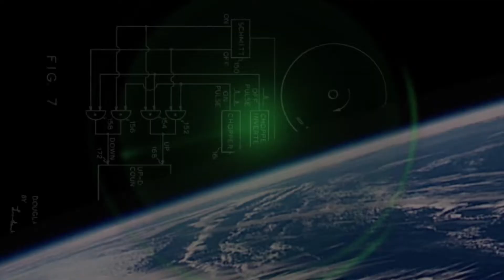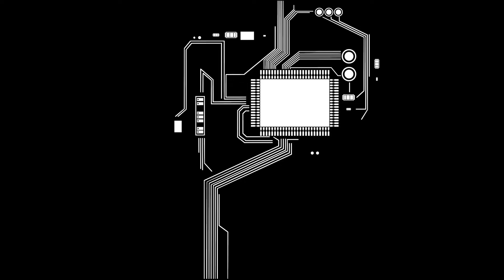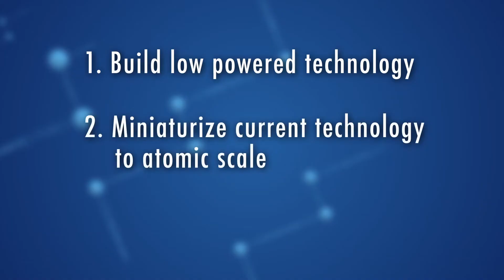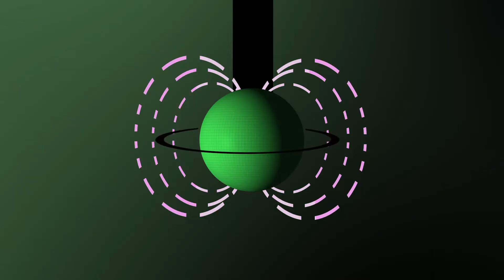Shaping Computer Science - Who is Air Force Basic Research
Today's AFOSR funded computer science research takes form in many different programs at public and private research facilities throughout the world.

Meet the researchers doing this cutting edge research!

Since its creation in 1951, AFOSR has funded top researchers in computer science and continues to fund the pioneering work of revolutionary researchers around the world.